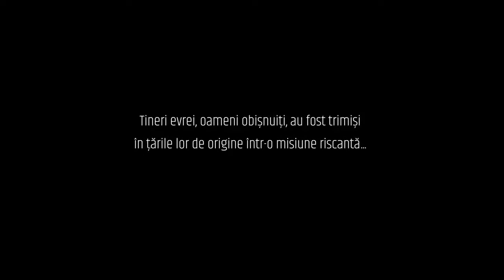Spioni de ocazie - Trailer (Oana Giurgiu, Paul Ipate)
În primăvara anului 1944, soarta multor piloţi aliaţi căzuţi în Europa de Est era necunoscută. Biroul MI9 din Cairo a decis recrutarea unor agenţi din rândul sioniştilor care emigraseră din aceste ţări în Palestina, înainte de război. Misiunea lor? Să găsească prizonierii şi să organizeze o potenţială evadare. Spionii de ocazie s-au trezit prinşi între război, politică şi viaţa personală.

Din 29 aprilie la cinema.